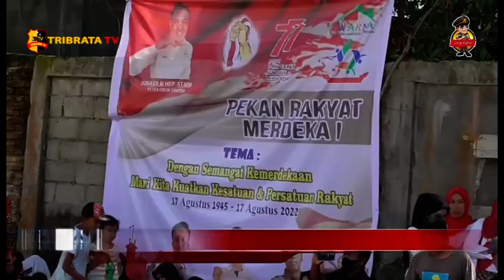BERMAIN LUMPUR MERIAHKAN HUT KEMERDEKAAN RI KE-77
BANYAK CARA DILAKUKAN UNTUK MEMERIAHKAN KEMERDEKAAN REPUBLIK INDONESIA KE 77/ SALAH SATUNYA YANG DILAKUKAN WARGA RANTAUPRAPAT/ DENGAN MELAKUKAN UPACARA BENDERA DAN  PERLOMBAAN DI TENGAH SAWAH YANG BERLUMPUR//

SETIAP HUT KEMERDEKAAN PASTINYA DILAKSANAKAN UPACARA BENDERA/ TETAPI KALI INI AGAK UNIK/ WARGA MELAKSANAKAN UPACARA BENDERA DI TENGAH SAWAH YANG BERADA DI SALAH SATU CAFE YANG BERADA DI JALAN TARUNA/ KELURAHAN PADANG BULAN/ RANTAUPRAPAT/ LABUHANBATU//

MESKI BERADA DI TENGAH SAWAH/ PELAKSANAN UPACARA HUT RI INI TETAP DILAKSANAKAN WARGA DENGAN ANTUSIAS DAN PENUH HIKMAT//

PADA PERINGATAN HUT RI KE 77 DI TENGAH SAWAH INI/ PANITIA DARI PERKUMPULAN PERKERJA SOSIAL INI JUGA MENGADAKAN BERBAGAI PERLOMBAAN/ SEPERTI TARIK TAMBANG/ PUKUL BANTAL DAN PANJAT PINANG//

SALAH SEORANG PESERTA LOMBA/ NIKMAH/ MENYAMPAIKAN KEGEMBIRAAN MENGIKUTI ACARA YANG BARU PERTAMA KALI  DISELENGGARAKAN INI/ DALAM MEMERIAHKAN KEMERDEKAAN REPUBLIK INDONESIA DI KOTA RANTAUPRAPAT///

JUNAIDI MUSTAFA HARAHAP/ SELAKU KETUA PANITIA MENYEBUTKAN/ SELURUH RANGKAIAN KEGIATAN INI MERUPAKAN BENTUK RASA SYUKUR DAN KEGEMBIRAAN PIHAKNYA DI HARI KEMERDEKAAN RI KE 77 TAHUN 2022/ DENGAN MENGAJAK MASYARAKAT DI DUA KECAMATAN UNTUK LEBIH MENGINGAT DAN MENGHARGAI JASA PAHLAWAN YANG MEREBUT DAN MEMPERTAHANKAN KEMERDEKAAN//

DIKARENAKAN BANYAKNYA PESERTA PERLOMBAAN YANG MENDAFTAR/ KEGIATAN PERAYAAN HUT KEMERDEKAAN INI DILAKSANAKAN SELAMA DUA HARI/ TERHITUNG TANGGAL 17 HINGGA 18 AGUSTUS 2022//